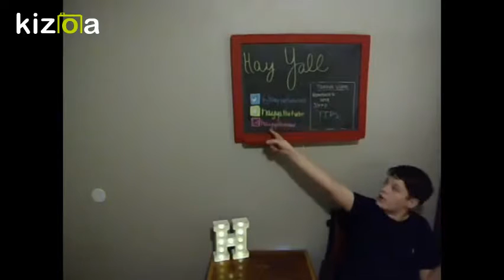Kizoa Movie Maker - Video Editor: Sleeping and Homework Tips